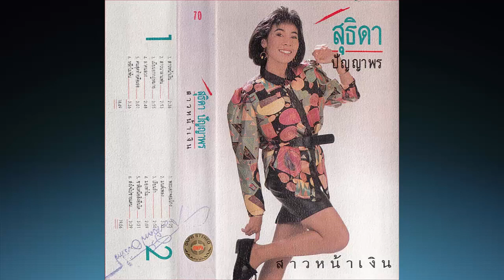ลาคนลวง ขับร้อง สุธิดา ปัญญาพร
เนื้อง/ทำนอง : นพดล   ดอนเจดีย์
เรียบเรียงฯดนตรี : สมปอง เปรมปรีย์